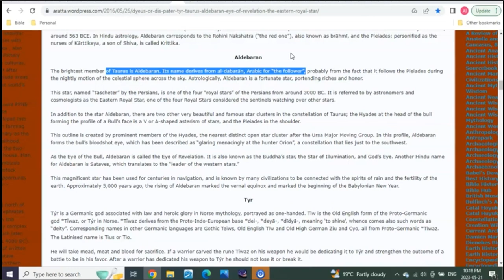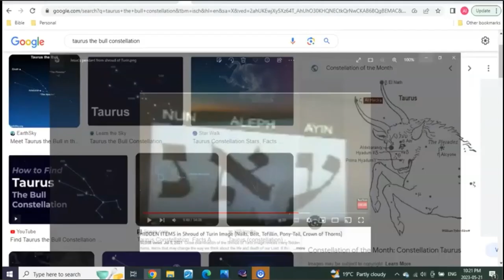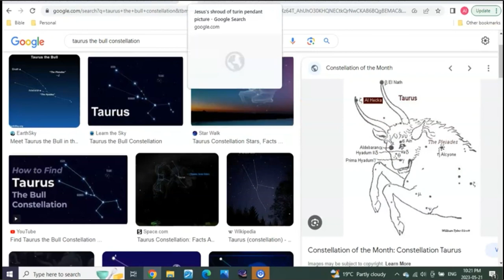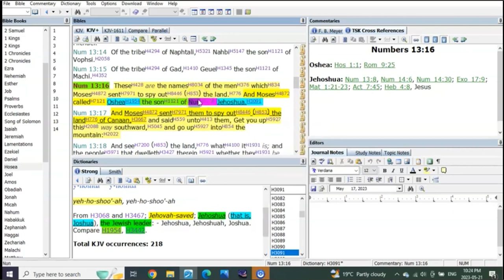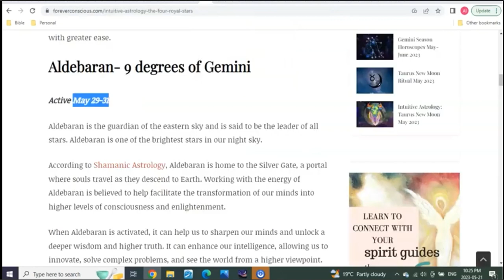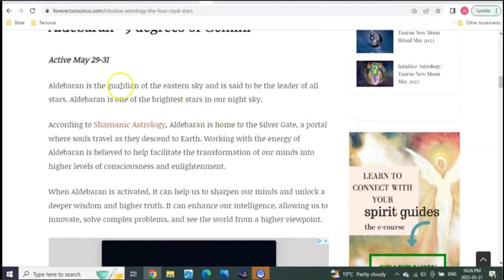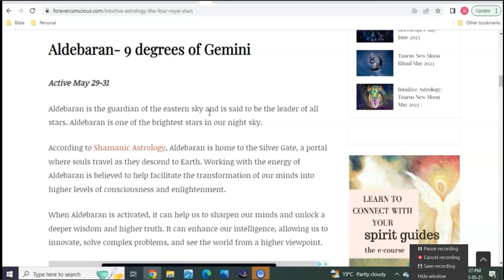Aldebaran, Nun and yeshua,Oshea,Hosea